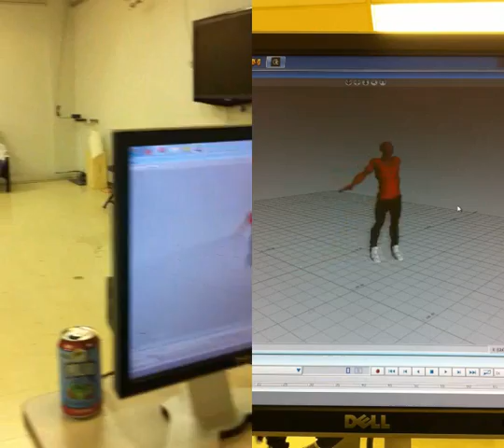Motion Capture Ghost Camera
At Harmonix I experimented with creating a virtual 3D camera like those used in big CG film productions like Avatar. This was done by feeding live motion capture data into MotionBuilder, rigging it up to characters, parenting a MotionBuilder camera to the cardboard camera's markers, then streaming the view from MotionBuilder to an iPad over Wi-Fi. When you combine previously recorded performances with your live camera data, it allows you to intuitively experiment with camera angles like you are holding a real camera! Because the mocap space is empty when you do this, it's kind of like filming ghosts; hence, Ghost Camera.